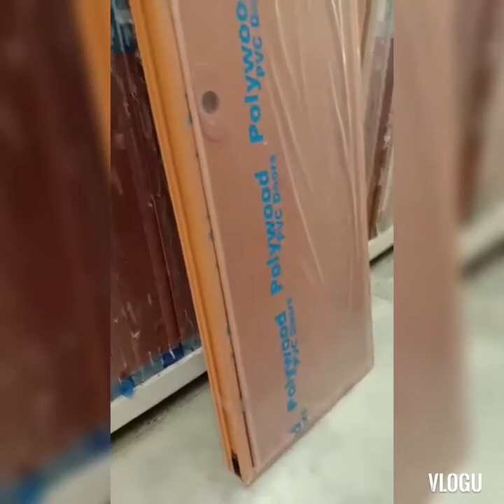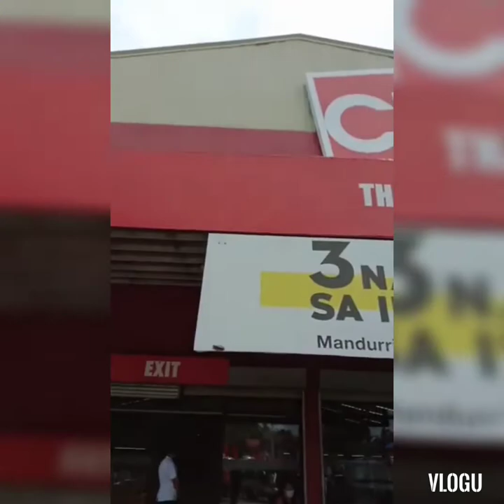Presyo Ng pinto at lababo sa city hardware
Pinto at lababo sa city hardware